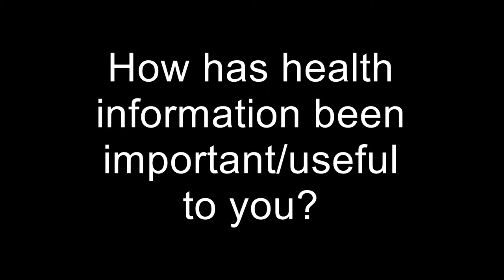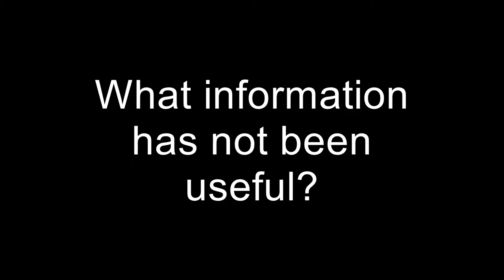Pauline Patient Information Story